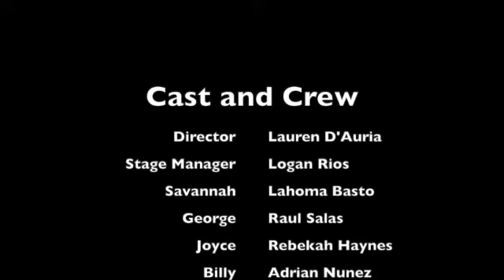"Nothing Good Happens After Midnight" by Laurie Allen, performed by LWHS's Theatre Department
Lake Worth High School's Theatre Department presents "Nothing Good Happens After Midnight" by Laurie Allen
Produced with special arrangement with Pioneer Drama Service, Denver, Colorado, and used with permission from playwright Laurie Allen
Directed by Lauren D'Auria
Stage Managed by Logan Rios
Savannah played by Lahoma Basto
George played by Raul Salas
Joyce played by Rebekah Haynes
Billy played by Adrian Nunez